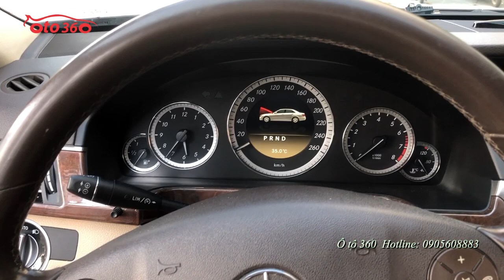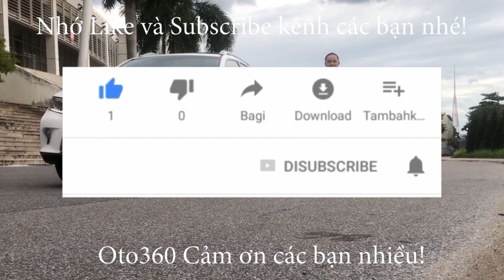Hơn 500tr sở hữu ngay xe sang Mercedes-Benz E200 2012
Bán xe Mercedes- Benz E200 màu nâu (màu mận chín) sản xuất năm 2011 đăng ký năm 2012. Tên tư nhân, biển Hà Nội.
Xe được trang bị nội thất da cao cấp màu vàng be, ghế chỉnh điện, điều hòa tự động, rèm cửa, đèn led ban ngày, đèn pha bi xenon, rửa đèn pha, cảm biến lùi...
Xe còn rất đẹp và nguyên bản.